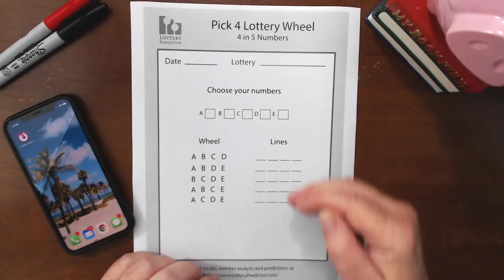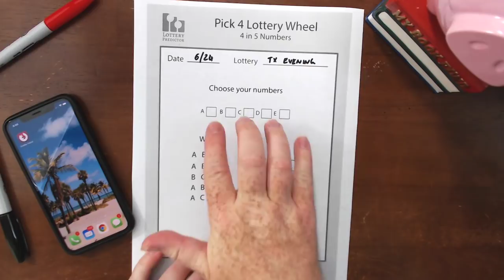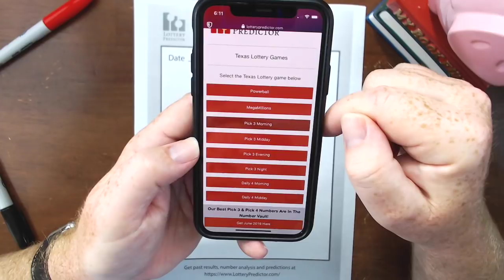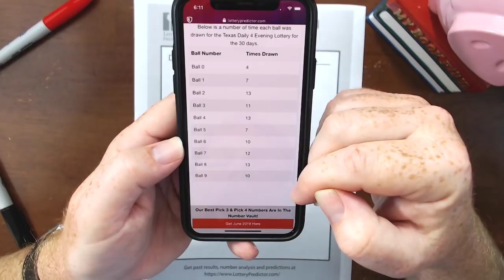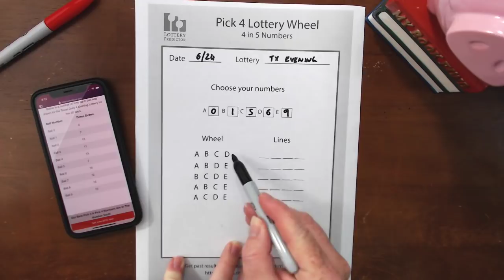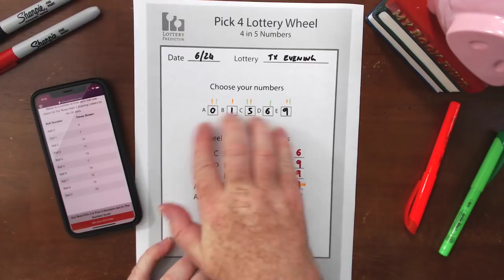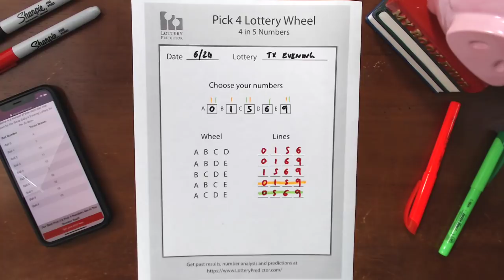Increase Your Odds Of Winning The Pick 4 Lottery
Today's video walks through how to use a pick 4 lottery wheel. With this loittery strategy you can increase your odds of winning the pick 4 lottery. This 4 in 5 lottery wheel lets you pick 5 numbers and places those numbers on lines in such a way that is any 4 of your 5 numbers come out, you are guaranteed to win.